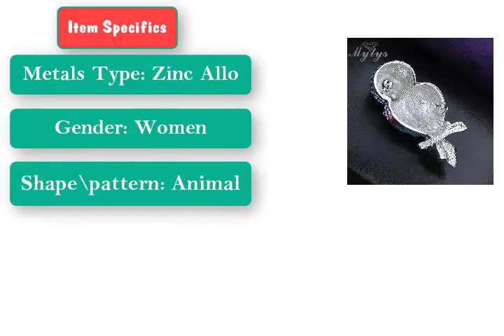New Arrival Women Best Animal brooches and pins Jewelry | Owl Brooch, Ring and More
Price & Details:
Mytys Colorful Owl Bird Brooches Zircon Crystal Pave Setting 2017 New Arrival Women Brooch Pins Animal Jewelry Accessories X251

Item specifics
Brand Name: MYTYS
Item Type: Brooches
Fine or Fashion: Fashion
Style: Trendy
Brooches Type: Brooch Pins
Metals Type: Zinc Alloy
Gender: Women
Shape\pattern: Animal
Model Number: X251
Material: Cubic Zirconia
Metals Type: Gold Plated